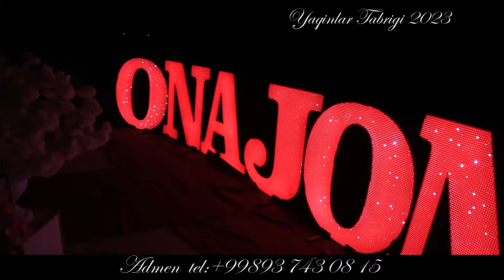Бузукли кишлогида Тошбуви онамизни йуклаб